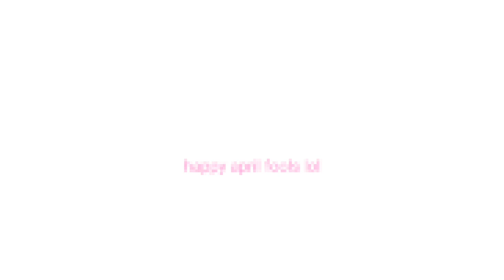[FRDM] Useless child || BDA 2 CHAPTER 2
The april fools joke is that this isnt a joke suck it up nerds 😻 and yeah i decided to continue from where it was since like uh. I cant possibly strt all over again aaaanddd ill give better relationships arcs and allat stuff from now on instead of starting it qll over

Fanganronpa : BITTER HOPE
Protag : ???
Support : ???
Antag : ???

CONTEXT:

KAEDE'S PERSPECTIVE:
I walk into the dining room. Walking feels like a chore. My body pains in every way, the scars on my stomach arent even close to healing soon. I take a seat next to Maki, in hopes to have small talk, but to no avail. I thought I was the last to arrive, but upon further review of my surroundings, it looks like someone is missing.

...Nagito. That guy sure is suspicious. At first I thought he might have something to do with this whole "game", if you can even call it that. But he seems just as confused as we were. And- considering the fact that I arrived pretty late, I wonder what he's doing?

"I'm not hungry, ill come back later." I abruptly say as I got up from my chair and start heading towards the dorms. I knock on Nagito's dorm.

No answer.

I knock again.

The door creaks loudly as I open it, geez, does he not know how to lock his door or something? It was dark in the room. I tried to fins my way over to the light switch, and after struggling to guide myself— along with tripping on some rough surface which had scratches— I finally find the switch. I turn it on.

The light's dim. It's barely flickering, and it looks broken. And as my nose finally picked up on the faint smell blood in the room, I immediately form a cold sweat and panic. I peek over some walls.

I find an utterly disgusting sight infront of where I peeked. I found Nagito, the man who— everyone has seen suspicious.

Only now, he's dead. Covered in blood dropping from his head and scars all over his hands. His lifeless eyes stare at the ground.

I cant look. I dont want to look.

And if that's the case, why am I standing there with a smirk plastered across my face?

  ʬʬʬ. ฅ ִ ֗ 🍙 ۫ ִ ▹  hope you’re enjoying my video !

࣪ ‌˒ 🐇 𖨕֘   info’s !!

— ★ original ; original meme by ??? - Don't know.

࣪ ‌˒ 🍶 𖨕֘  tools !!

— ★ ibispaintx
— ★ alight motion

࣪ ‌˒ ⛅ 𖨕֘   song cr !!

— ★ some omori music idk